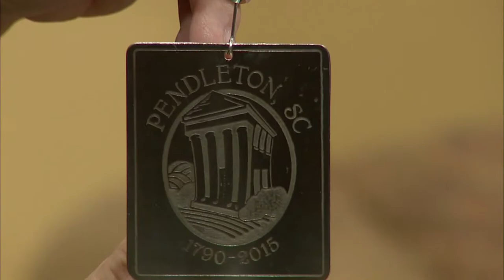The Peggy Denny Show - Pendleton Anniversarey Pt 1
Guests: Carol Burdette, Davie Kirkley, Jo McConnell